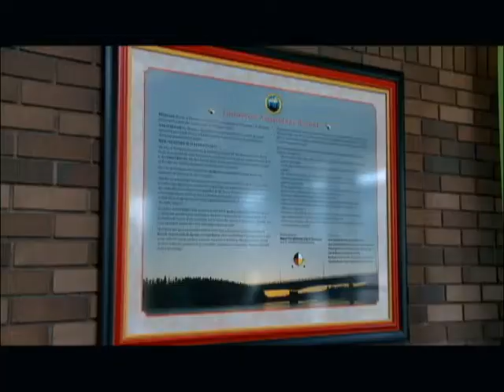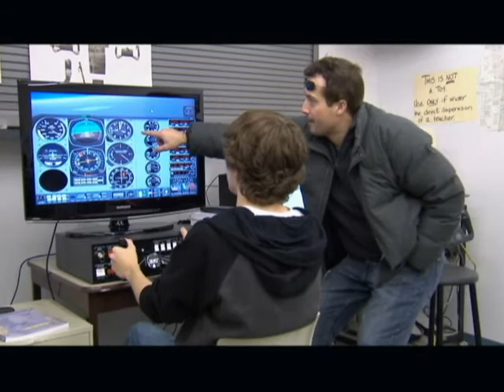Today in America TV with Terry Bradshaw Features the City of Thompson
Today in America TV prides itself as a leader in educational programming. The engaging
cable program profiles the best in American and Canadian places to live, work and play. Please visit any of the sites below for more information.